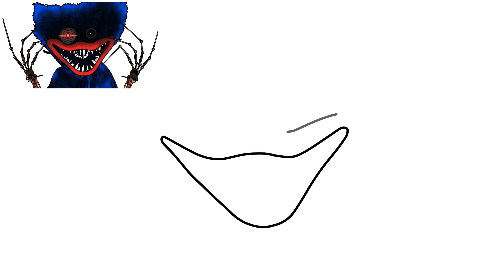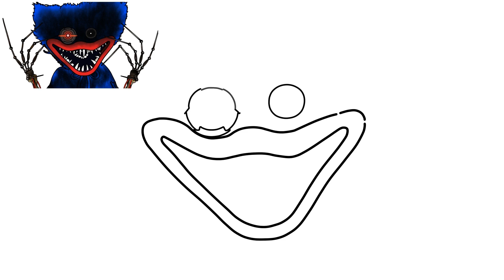How To Draw HUGGY WUGGY - SECRET PROTOTYPE 1006 - Poppy Playtime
HUGGY WUGGY PROTOTYPE 1006 - Poppy Playtime Chapter 4
👋 Dear Mom and Dad, Does your child love to draw?
⭐😃With the Art Drawers E-Book📚, he can learn easily😁

🫵Send any amount via "Super Thanks," your support is very important! 🙌💖

 ✍What drawing should I do now? Comment😁🫵🫵🫵

✨ Art Drawers - How To Draw 🎨✨
⭐😃 Welcome! Now you're part of the drawing club.👍😁
The best channel to learn how to draw and evolve in the artistic world!
✨ You help the channel grow! 😁🫵🫵🫵!
Our Services:
• Step-by-step tutorial lessons, drawing techniques, character creation, animation, and various styles. Discover how to use art materials, invest in art, courses, software, shading, digital painting, and much more.
• Learn easily and practically, whether you're a beginner or advanced. We offer tips on drawing on paper, notebooks, phones, iPads, tablets, editing programs, apps, and other devices.
Our goal is to be your educational guide in the artistic world.
00:01 - INTRODUCTION
00:00 - SUBSCRIBE (Please) 🫵😁
00:30 - Send any amount via “SUPER THANKS”